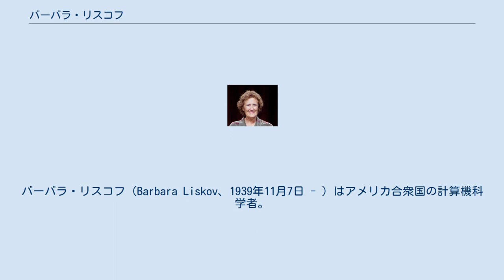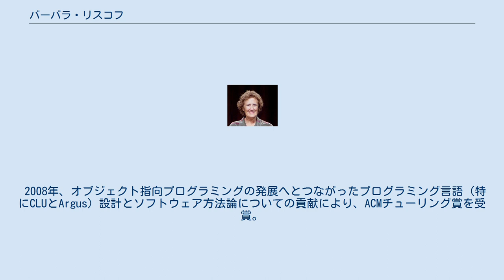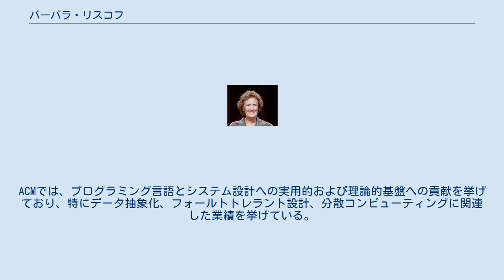バーバラ・リスコフ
並行・並列・分散コンピューティング関連の研究者
バーバラ・リスコフ（Barbara Liskov、1939年11月7日 - ）はアメリカ合衆国の計算機科学者。
MITの電気工学/計算機科学部門の教授を務めている。
 ロサンゼルス生まれ。
1961年、カリフォルニア大学バークレー校で数学の学士号を取得し、1968年、スタンフォード大学でアメリカ合衆国で女性として初の計算機科学の博士号を取得した。
博士論文のテーマは、チェスの終盤をプレイするプログラムに関するものだった。
当時、計算機科学部門を有する大学は少なく、スタンフォードでも計算機科学の学位を取得する学生は非常に限られていた。
 リスコフは数々の重要なプロジェクトを主導した。
 また、Jeannette Wing と共に派生型という概念を定義し、現在ではリスコフの置換原則として知られている。
MIT では Programming Methodology Group を率い、ビザンチン・フォールトトレラント性や分散コンピューティングを研究している。
 リスコフは全米技術アカデミーの会員であり、アメリカ芸術科学アカデミーと Association for Computing Machinery (ACM) のフェローである。
2004年、「プログラミング言語、プログラミング手法、分散システムの理論的貢献に対して」、フォン・ノイマンメダルを授与された。
3冊の著書と百以上の論文を発表している。
 2008年、オブジェクト指向プログラミングの発展へとつながったプログラミング言語（特にCLUとArgus）設計とソフトウェア方法論についての貢献により、ACMチューリング賞を受賞。
ACMでは、プログラミング言語とシステム設計への実用的および理論的基盤への貢献を挙げており、特にデータ抽象化、フォールトトレラント設計、分散コンピューティングに関連した業績を挙げている。
2015年ワイツマン女性科学賞受賞。